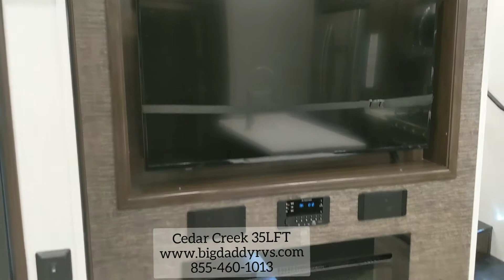Cedar Creek 35LFT Silverback at Big Daddy Rvs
Dual Entry Doors
Two Private Bedrooms
Loft
Four Slides
Power Theater Seats
Free-Standing Table

If you're looking for the perfect fifth wheel for your family or group, you can't pass us this unit that can sleep six to eight people each night. You'll find a front private bedroom with a king bed slide out and a second private bedroom at the rear of this this model that will be perfect for your teenager. Here, they'll enjoy a hide-a-bed sofa slide out, a high dresser, and a desk to get some work done, plus the half bath is right off of this room for convenience. The younger kids will love the loft that includes two bunk mattress, and a wardrobe for their clothes and books. Preparing meals will be a snap with a gas range, a stainless steel microwave, and the kitchen island will provide more counter space. You can even choose to add the optional dishwasher to make camping even easier.

With any Forest River Cedar Creek Silverback Edition fifth wheel you will find Congoleum carefree flooring throughout and in the dining slide there is Shaw carpeting to give an at-home feel. The kitchen has everything that you would expect to find at home, including an Insignia, free-standing 24" four burner gas range, solid surface countertops, a 20 cu.ft. stainless steel refrigerator with an icemaker, and a Fantastic Create-A-Breeze fan with a rain sensor and thermostat. Each model features a fireplace, under-bed storage for all your luggage, a rectangular shower with a large seat and sliding glass doors, plus a space that has been prepped to add a washer and dryer if you choose. These models also include Dexter Heavy Duty Axles with E-Z Lube Hubs, Dexter Nev-R-Adjust Brakes, plus Dexter E-Z Flex Suspension with greased Zerk fittings for a smooth ride each trip!